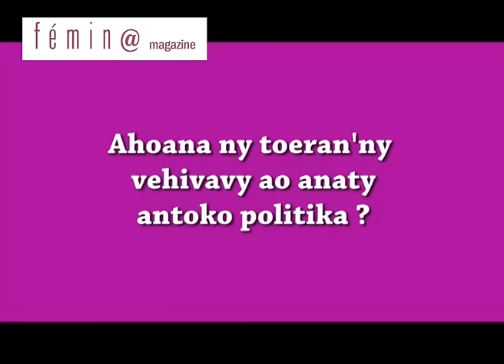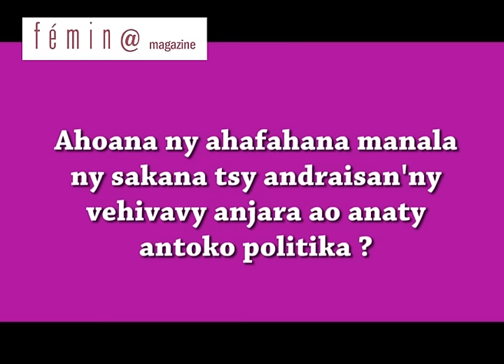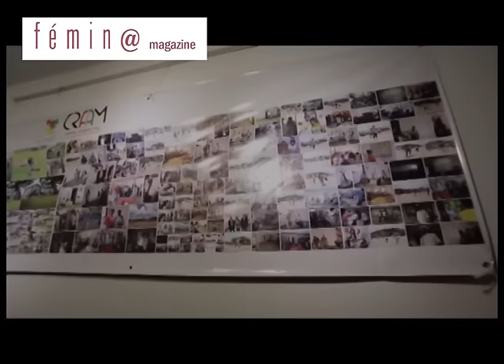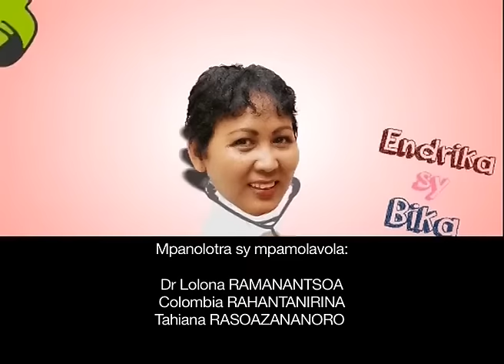Femina du 30 avril 2016 by tv plus madagascar